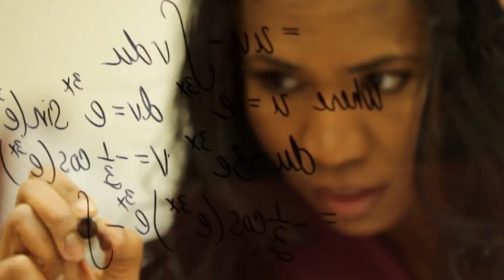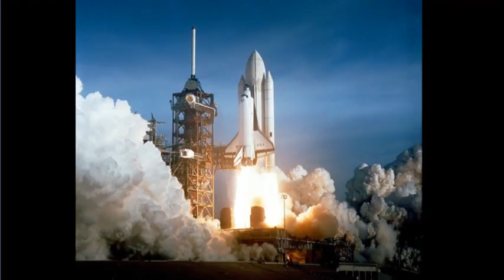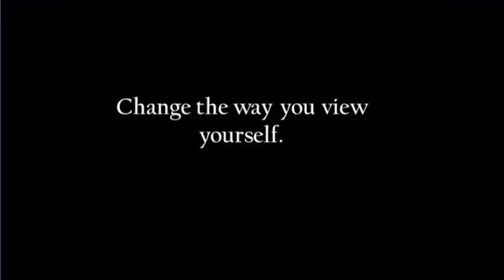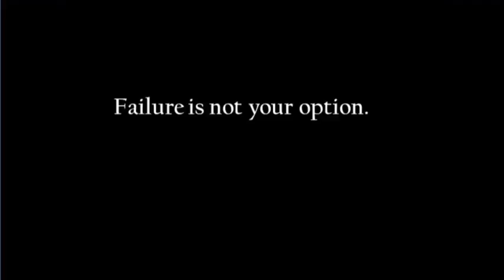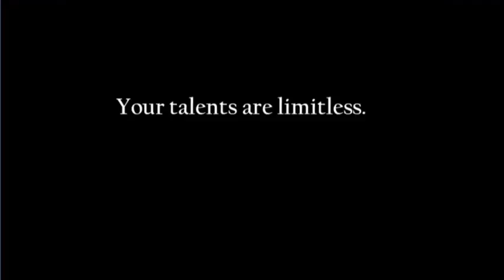Olympia LePoint Speaks at Rotary International Presidents' Conference (P..E.T.S.)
Receiving a  500-person standing ovation, Olympia LePoint gives a POWERFUL TALK at the Rotary International Southern California/Nevada Presidents' Elect Traingin Seminar (PETS) on February 10, 2017 explaining the "Rotary Formula to Success."  Images courtesy of NASA.

ABOUT OLYMPIA LEPOINT

Visit OlympiaLePoint.com
& AnsersUnleashed.com/LifeCoach Olympia

Hailed as “The Brainpower Expert," Olympia LePoint is unleashing
brainpower for leadership success using her experience as a rocket scientist for NASA. Olympia LePoint is best known for her role as an award-winning rocket scientist, TED Speaker and author of the book Mathaphobia. Olympia is currently applying her mathematical skills to calculating the ways in which humans can actually ‘remap’ their minds to reprogram our thinking and is sharing those findings in keynote speeches, workshops, and college lectures. Olympia LePoint combines science with trailblazing faith to help leaders use self-directed neuroplasticity to rise to great NASA feats.

Seen on NBC, CBS and PBS, LePoint is empowering corporate and executive audiences through her NEW 2017 “Brainpower Unleashing System,” apart of the Answers Unleashed platform and talk show that she hosts in Los Angeles. As an internationally-recognized leader within Math and Science fields, LePoint helped launch NASA’s Endeavour, Discovery, Columbia, and
Atlantis Space Shuttles. With experience launching 28 missions into Space, LePoint won numerous professional excellence awards including the “Boeing Professional Excellence Award” and “Engineer of the Year, Modern Day Technology Leader Award.” From the ages of 21-30, Olympia LePoint was one of the youngest leaders to help launch NASA’s Space Shuttle to
success.

LePoint earned Bachelors and Masters degrees in Mathematics as a Notable Alumna from California State University Northridge.